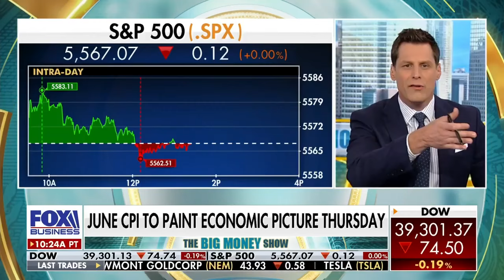When the (Fed-induced) Levee Breaks: Cash will move into the market 💸 Ryan Payne